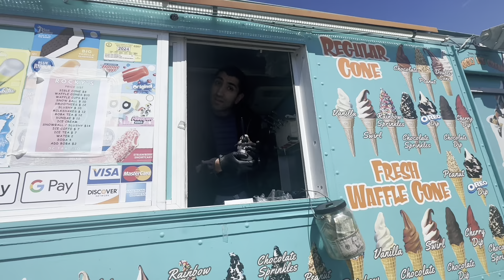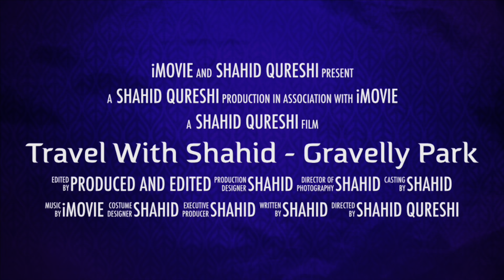Eid Ul Fitr 2024 Day 2